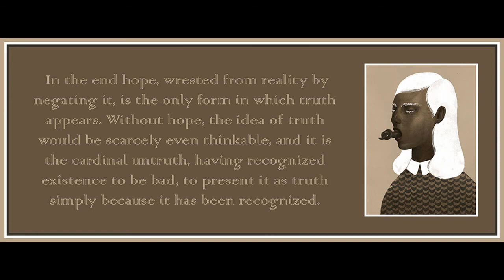61 from Minima Moralia by Theodor Adorno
Art is by Patrycja Podkoscielny.